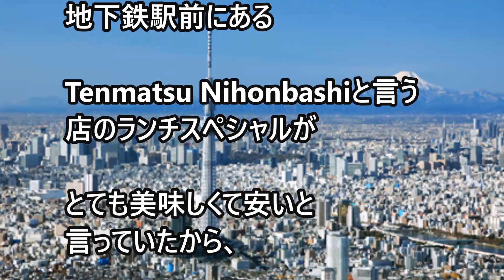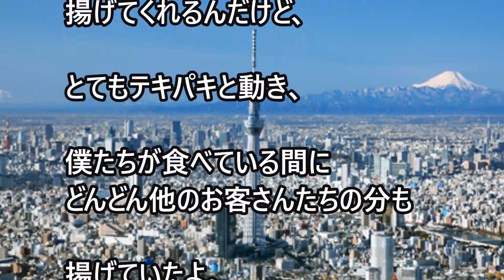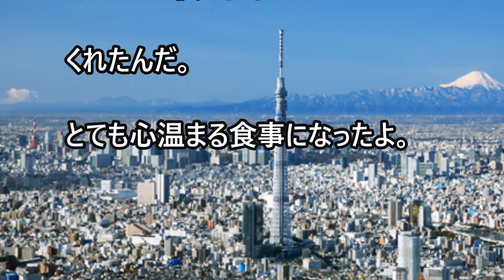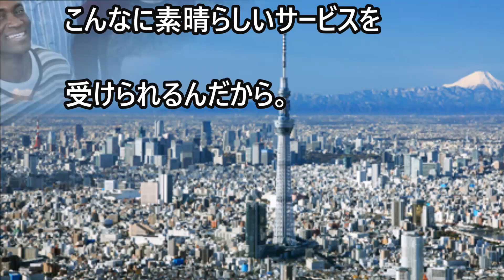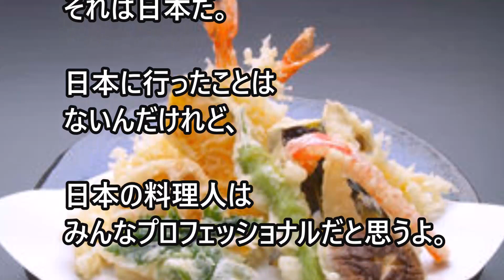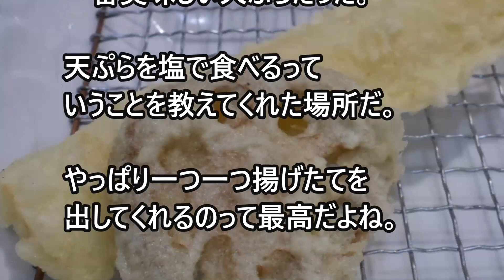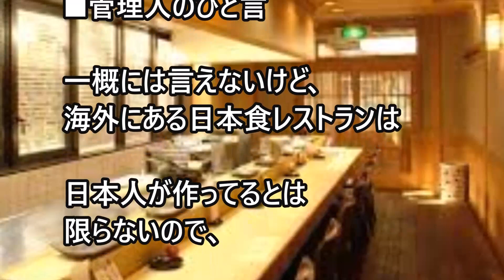【日本食は食の芸術】本物の日本食を食べた外国人が全てを絶賛！ 「もう、日本食が恋しくてたまらないよ」海外の反応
ある外国人が日本で食べる本物の日本食を体験した感想を
伝えておりましたのでご紹介します。

日本に行く前は、天ぷらって衣がつきすぎていて、べちゃべちゃしているものだと思っていたんだ。前に行った日本食のビュッフェスタイルのレストランで食べたエビの天ぷらがそんな感じだったからね。

でも東京に行って天ぷらを食べたとき、僕の考えは180度変わったんだ。

日本で食べる本物の日本食

東京に行ったら沢山の日本食を食べるって決めていたけど、天ぷらはその中の一つだった。

僕の友人がMitsukoshi Mae地下鉄駅前にあるTenmatsu Nihonbashiと言う店のランチスペシャルがとても美味しくて安いと言っていたから、妻と行ってみることにしたんだ。

11時15分前に僕と妻が店の前についた時、まだ誰もいなかった。僕たちが一番乗りだったよ。僕たちが着いたあとすぐに長い行列ができて、やっぱり早く来て正解だと思ったよ。

11時に優しそうな女性がドアを開けてくれて僕らは店内に入ったんだけれど、東京の他のレストランでもよくあるように、この店もテーブルに着く前に注文と支払いを済ませるスタイルだった。

英語のメニューもあって、品書きはとてもシンプルだったよ。天ぷらセットで980円。天丼、天ぷらとマグロ漬け丼、海鮮丼と天ぷらのセットはそれぞれ1260円だった。

食の芸術とは何かを一番理解している

僕らが座るとすぐに店員さんがお盆を持ってきてくれて。2枚のお皿と緑茶、それに漬物が並んでいた。

日本人はたぶん他のどの国よりも、食の芸術とは何かということをとてもわかっていると思う。

デザインやシンプルさとか、レストランや料理の色まで全てが芸術的で僕は店に入ってからすぐにわくわくし始めていたんだ。

この店の一階は暖かい色使いの美しい木材で作られたカウンター席のみで、お皿が半分しか乗らないようなせまっ苦しい焼き鳥屋とは違う雰囲気だった。

別の料理人のカウンターには台があって、揚げたての天ぷらを完璧な状態でお客さんに出していた。

日本のレストランで僕が一番好きなことは、カウンター席から料理人が僕が注文したものを作っている様子が見れるってこと。

すぐそばで作った揚げたてをいいタイミングで出してくれるんだ。僕たちは一番乗りだったからすぐに食べ始めることができたよ。

温度を完璧に保つのが美味しく揚げる秘訣

最初に、綺麗な黄金色に軽く揚げた2匹のエビを出してくれたんだけど、以前食べたベタベタな衣に厚く包まれて、エビかどうかもわからなくなっていた様な海老天とは比べ物にならないくらい、とてもサクサクとした軽い食感で驚く程美味しかった。

温度を完璧に保っているからこんなに美味しく揚がるんだと、料理人が言っていたよ。

大根おろしの入ったソースはとてもさっぱりしていてほんのり塩味が効いていた。

僕の日本での初めての天ぷらは本当に素晴らしかった。

次にブロッコリーの天ぷらがきた。中はやわらいけどやっぱり衣はサクサクしていたよ。

料理人は次から次へと天ぷらを揚げてくれるんだけど、とてもテキパキと動き、僕たちが食べている間にどんどん他のお客さんたちの分も揚げていたよ。

僕たちが天ぷらのセットを食べ終えたとき、もうすでに大満足だったんだけれど、更にイカとレンコンの天ぷらまで出してくれたんだ。もう、全ての天ぷらが最高に美味しかった。

僕は今までそんなに沢山の天ぷらを食べてきたわけではないし、きっともっと沢山の美味しいお店が東京にはあるのかも知れないけれど、少なくとも僕にとってはこのお店の天ぷらが一番だったし、ものすごく感動したんだ。

次から次へとおいしい物が運ばれてくる

でも、実はこれだけじゃ終わらなかったんだ。僕が注文したのは‘マグロ丼　天ぷらセット’だから天ぷらをおなか一杯食べたあとにマグロ丼も来た。

マグロ丼は、ご飯の上にノリとゴマがかかっていて、その上に刺身、更にその上にネギが散らしてあった。。

天ぷらとマグロ丼はどちらも本当においしかった。今まで僕が食べたどの天ぷらもマグロ丼も、遠くへ、遠くへと吹き飛ばしてしまうほど美味しかった。

更に、こんなにおいしくて、店員さんたちも親切なのに1200円ととても良心的な価格だということもポイントが高いよ。

食事も美味しかったけれどそれ以上に店員さんや料理人たちがとてもフレンドリーでとてもうれしかった。写真を撮らせてくれたし、ビデオまで快く了承してくれたんだ。とても心温まる食事になったよ。

僕はNihonbashi Tenmatsuを強くおすすめするよ。お金をたくさんかけなくったって、こんなに素晴らしいサービスを受けられるんだから。

【関連動画】

海外の反応 日本食の秘密を外国人が検証「本物の日本食は最強だね」なぜ日本人が健康で長生きするのかを海外が分析。日本の食生活が大好きになる理由

海外の反応 日本を代表する世界遺産に外国人が賛否両論「富士登山へは 行くべき？日本にはもっと素晴らしいところがある」

海外の反応 日本魂は海外を感動に導く 復興中に現地で振る舞いを起こす様子に外国人が感じること 海外視点 ～現地派遣スタッフの声～

海外の反応 台湾人に道案内 マナーが悪いと言われるがこの時は違う 訪日外国人に親切な日本人に称賛 蓮舫無関係

海外の反応「日本を刺激しない方がいいぞ」日米が北朝鮮に最大限の強い措置

海外の反応　アニメ
海外の反応　日本
海外の反応　ゲーム
海外の反応　日本食
海外の反応　自衛隊
海外の反応　ガキの使い
海外の反応　スマブラ
海外の反応　韓国
海外の反応シリーズ
海外の反応　ジョジョ
海外の反応　babymetal